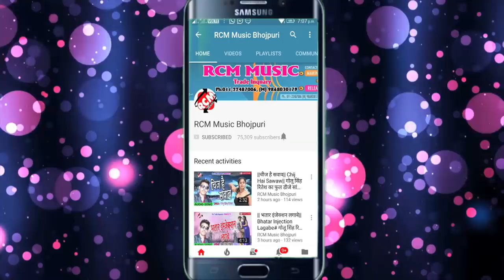रम्भू दीवाना का 2018 का बड़ा आर्केस्टा सांग || तोरा निचे से चुये रुमाल रे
Title: Tora Niche Se Chuye
Singer: Rambhu Diwana
Lable: RCM Music
Lyrics: Rambhu Diwana
Video Director:
DOP: